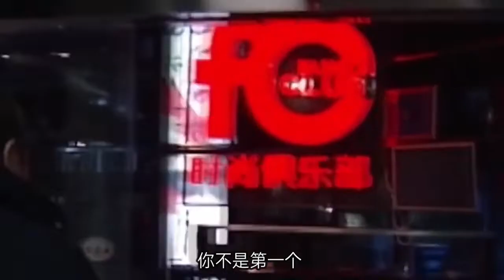京城老炮臧天朔临终前的一句对不起让斯琴格日乐泣不成声